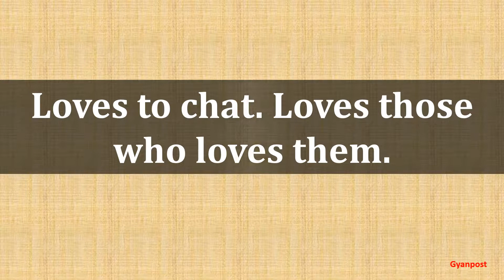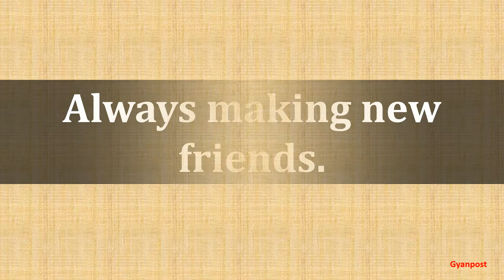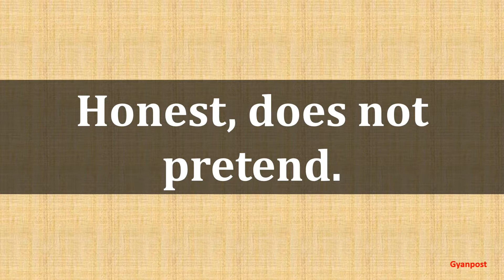PERSONALITY TRAITS OF PEOPLE BORN IN OCTOBER